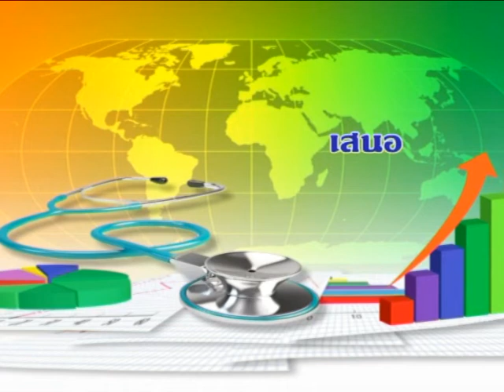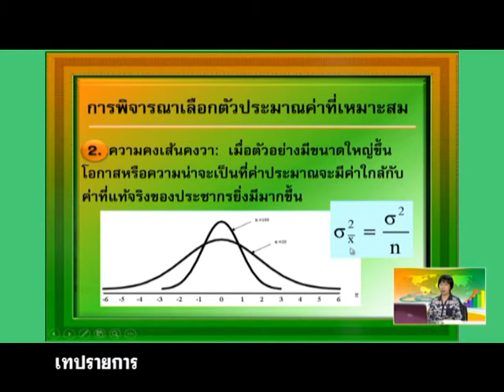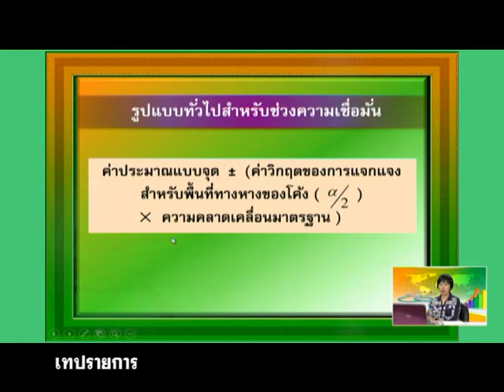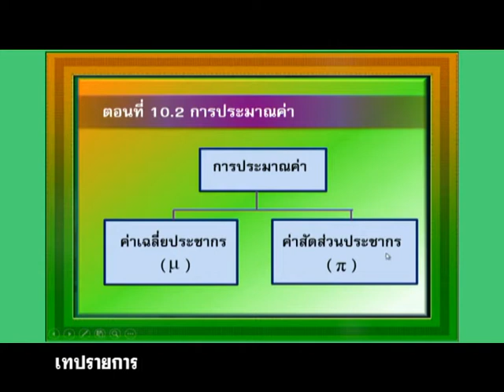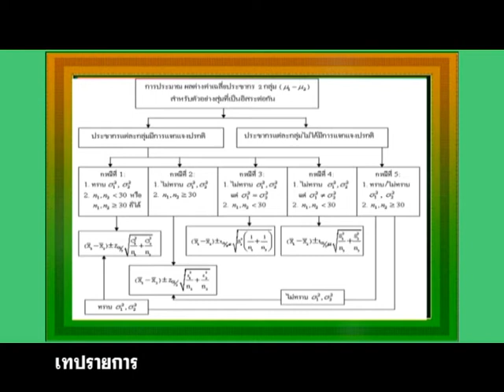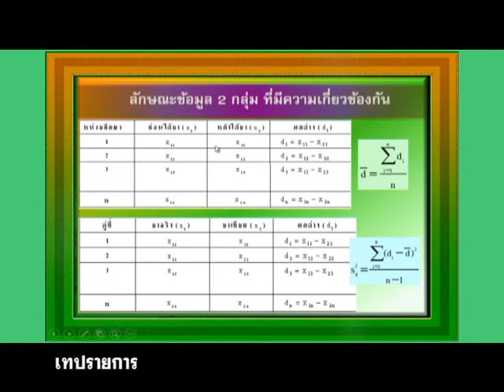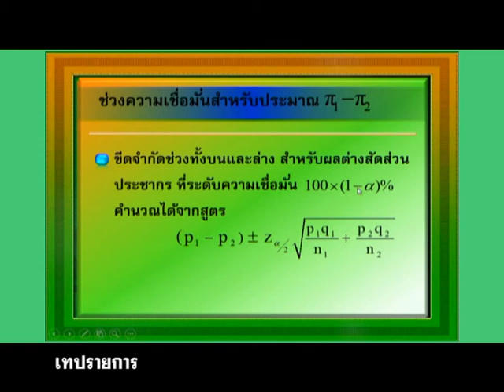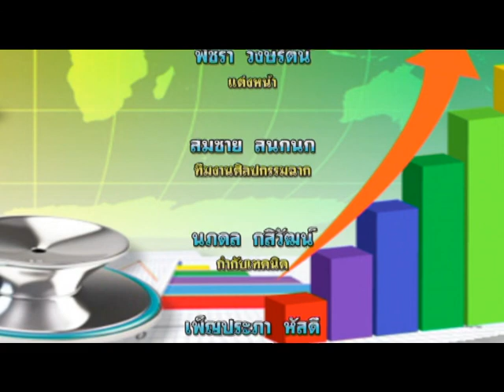◣ มสธ. ◢ สื่อสอนเสริม 50103 สถิติและการวิจัยสำหรับวิทยาศาสตร์สุขภาพ ครั้งที่ 3-2 ผลิตภาค 2/2558